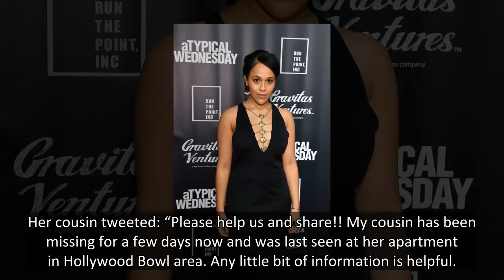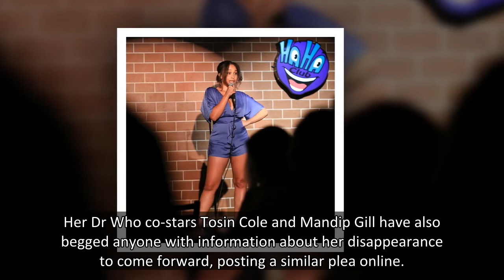LAST SIGHTING Tanya Fear missing – Dr Who star is spotted at Trader Joe’s after vanishing in LA four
ACTRESS Tanya Fear has been spotted at a supermarket hours ago after vanishing in LA four days ago.
The Dr Who star’s distraught cousin has revealed that she was last seen at a Trader Joe’s in Santa Monica, California on September 12.
Tanya’s friends and family launched an appeal after the actress went missing from Hollywood on Thursday.
Her cousin tweeted: “Please help us and share!! My cousin has been missing for a few days now and was last seen at her apartment in Hollywood Bowl area. Any little bit of information is helpful.
“Tanya was last seen on 12th September at Trader Joe's on 7310 Santa Monica Blvd, close to N. La Brea Ave.
“Anyone in that area please keep your eyes open! Thank you for all the help!
“If you’ve seen her, please contact LAPD immediately and quote ref number: DR #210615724 or PAK32978.
“Last seen on the 9th wearing a brown short sleeve fitted top and dark plaid bottoms “Please follow and share info we need her home.”
Tanya